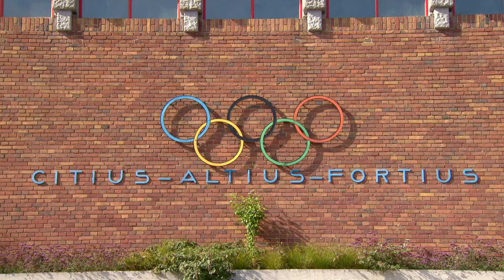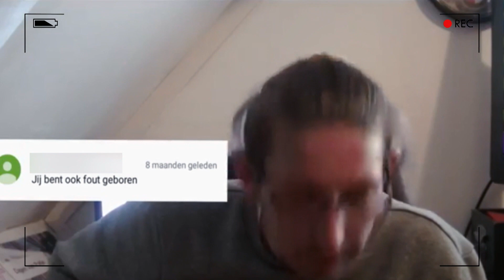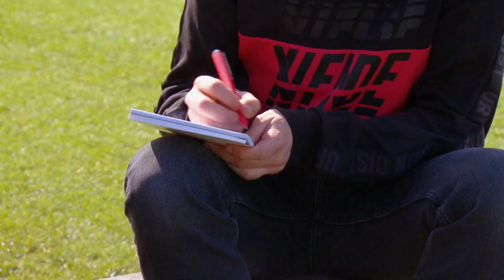Sander gaat leren zijn mening te geven | Net ff anders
In Net ff anders volgt Marlijn Weerdenburg zes jongvolwassenen met een lichte verstandelijke beperking voor wie het leven van alledag soms net ff te snel gaat. Toch zijn ze erop gebrand om zoveel mogelijk vaardigheden te leren. Ze willen namelijk het liefst zo normaal mogelijk meedraaien in de maatschappij. Iedere aflevering staat de weg naar meer zelfstandigheid van een van deze jongeren centraal, en in deze vierde aflevering is dat Sander.

De 24-jarige Sander uit Waddinxveen is op YouTube al een kleine bekendheid door zijn vlog ‘Dagen van Patje’. Elke dag deelt hij een kijkje van zijn dagelijkse leven. Maar hij wil met zijn vlogs ook meer bekendheid geven aan licht verstandelijke beperkingen; de beperkingen en mogelijkheden.

Ondanks Sanders taal- en spraakprobleem is hij in zijn vlogs een zelfverzekerde prater. Een heel verschil met het ‘echte’ leven, want Sander mag in zijn vlogs dan wel stoer overkomen, in het dagelijkse leven is hij dat veel minder. Hoewel hij in zijn vlogs ‘tegen mensen’ praat, kijkt hij zijn publiek niet in de ogen en kan hij zeggen wat hij wil zonder dat er meteen een reactie op komt. Sander wil ook buiten de camera om zijn mening meer durven geven. Hij wil weerbaarder worden, zowel op het werk alsook privé.